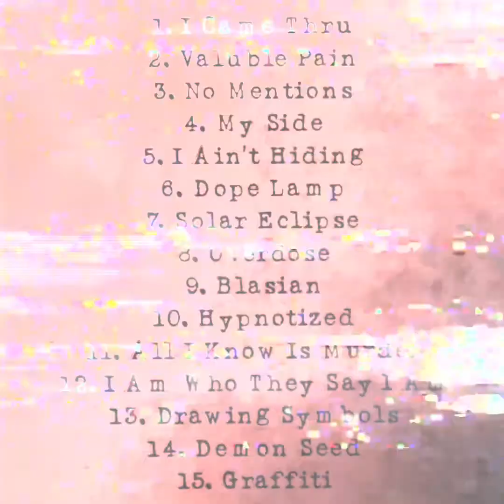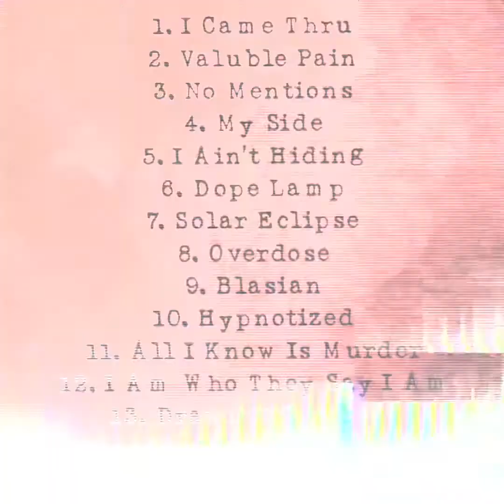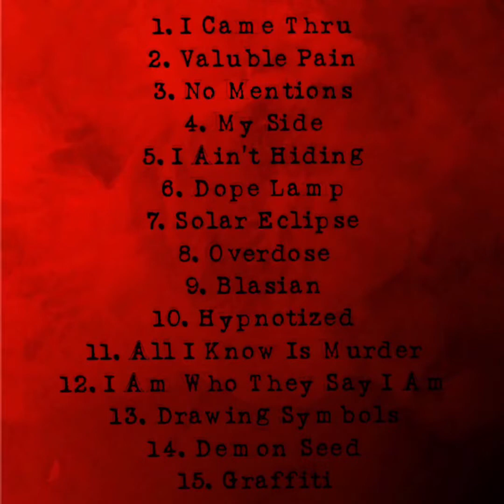DJ Collo - All I Know Is Murder (NBA Youngboy)